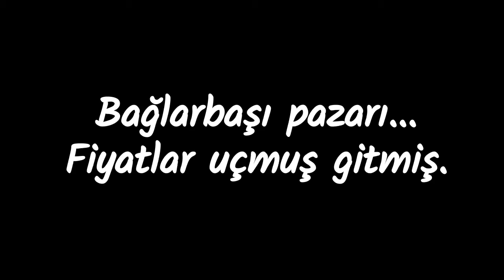Sürpriz değil tabii! Bağlarbaşı pazarında da fiyatlar uçmuş gitmiş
DEVA Partisi Maltepe İlçe Teşkilatı pazar ziyaretlerine devam ediyor.